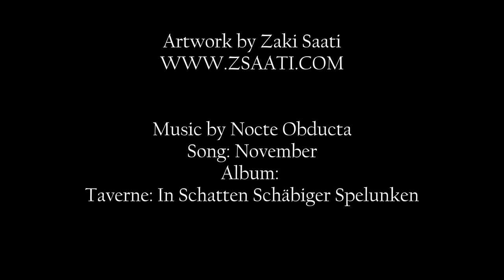Chains Of Another World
A progress video of the oil painting entitled "Chains Of Another World"

Song: "November"
Album: "Taverne: In Schatten Schäbiger Spelunken"